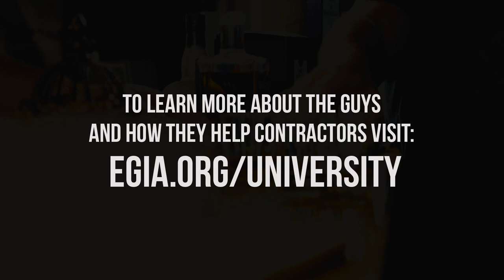Your Company's Brand and What it Really Means | Unfiltered Ep 08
Branding is one of the most important aspects of any business and simply put, your brand is your promise to your customers.

On episode 8 of Unfiltered, EGIA's contracting experts discuss how to effectively brand your company and create a culture that puts your customers first.